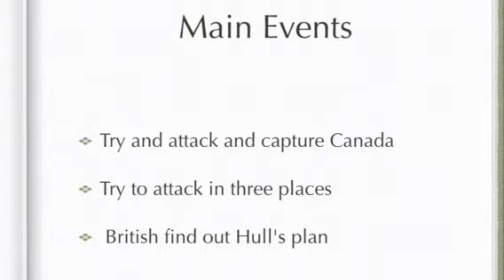War of 1812 (Hull invades Canada)